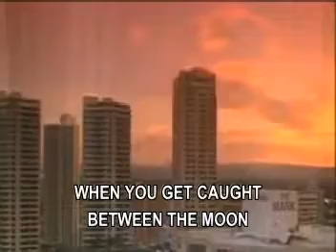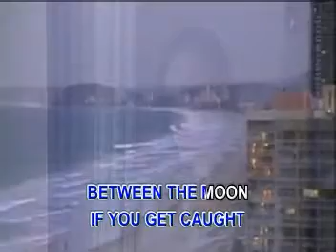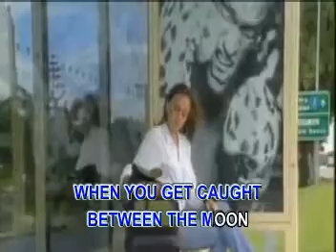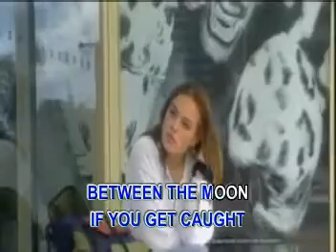Arthur's Theme (Best That You Can Do) - Christopher Cross [VCD Multiplex]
VCD Title: The Best of Old Tunes & Classics (as performed by The Balladers)
Title: Arthur's Theme (Best That You Can Do)
Artist: Christopher Cross
Released: May 6, 2020
Composers: Burt Bacharach / Christopher Cross / Peter Woolnough Allen / Carole Bayer Sager
VCD Release: August 31, 2020
Label: Synergy Music Corporation